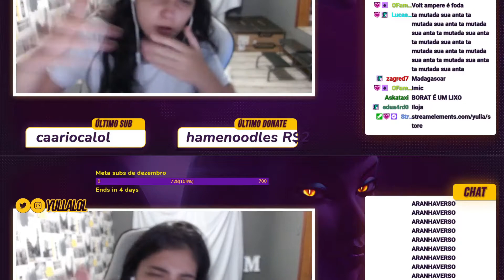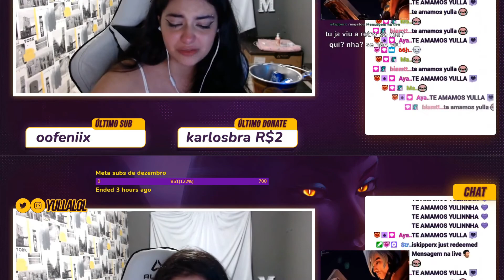Compilação melhores clips da semana: yulla